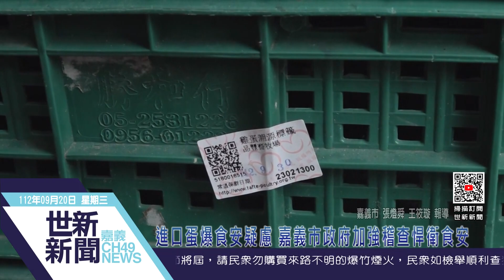世新新聞 進口蛋爆食安疑慮 嘉義市政府加強稽查捍衛食安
112年9月20日 (三) 世新新聞

進口蛋爆食安疑慮 嘉義市政府加強稽查捍衛食安

進口蛋品食安疑慮延燒，引發民眾恐慌，嘉義市政府衛生局為了悍衛民眾食品安全，啟動「市售雞蛋稽查專案」，稽查轄內各大賣場、連鎖超商、傳統雜貨店、早餐店、烘焙業與餐飲業，目前完成查核62家，皆無陳列進口蛋品，衛生局也提醒食品業者依法標示產品有效日期，維護消費者食品安全。